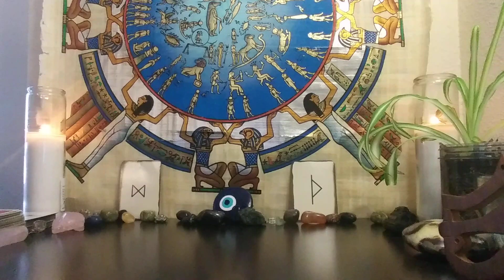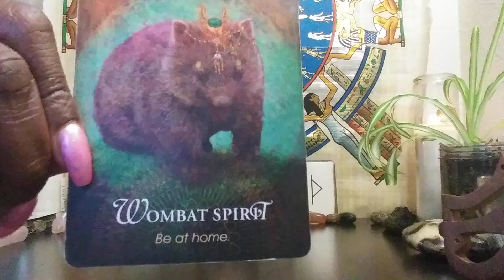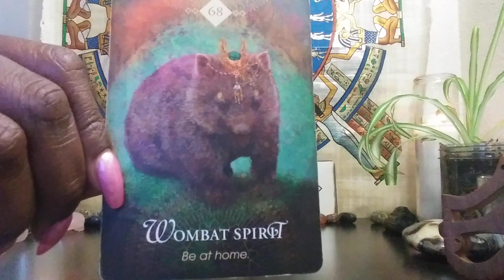AQUARIUS♒: URANUS RETROGRADE AUGUST 2021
URANUS RETROGRADE AUG 2021 - JAN 2022

1) 1 Email Question $25
2) 30 Minute Reading $125 about you and your personal concerns. $150 asking about you and 1 other person.
3) How They Feel About You Spread $125 this can be about 1 family member, boss, lover, landlord, etc. $150 asking about you & two other people
4) Finding New Love Spread - $125 - This reading will provide guidance on how to find new love
5) Career Analysis $100 - By using your birth chart, I can locate your natural gifts & talents so you make money in a career you're passionate about!
6) 3 MONTH PERSONAL COACHING PACKAGE $350 INCLUDES: (1) 30 MINUTE READING + (1) 30 MINUTE PHONE CONSULT PER MONTH FOR 3 MONTHS
INFORMATION REQUIRED: NAME, DATE, TIME & PLACE OF BIRTH, 3 AREAS OF CONCERN YOU WANT TO WORK ON